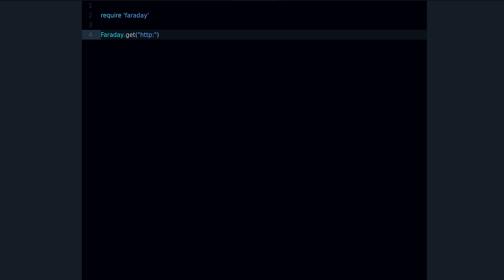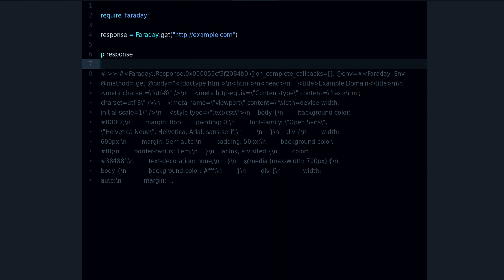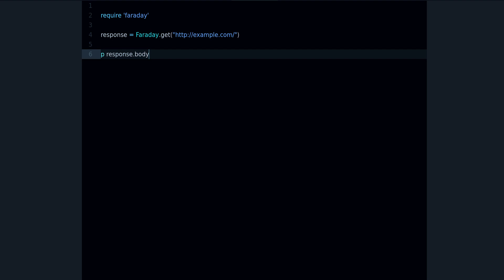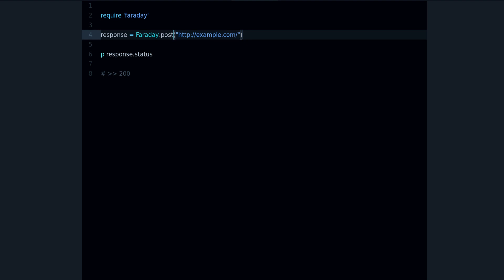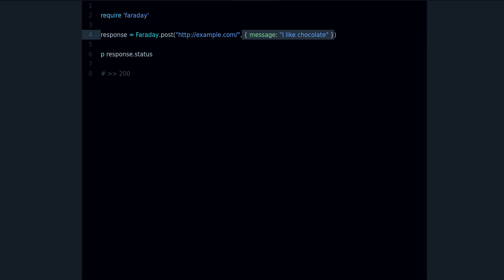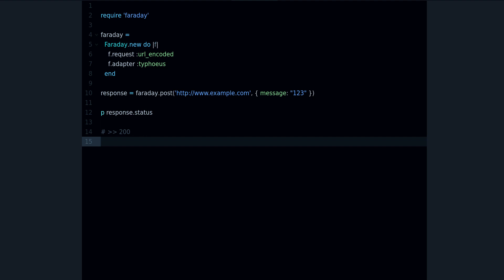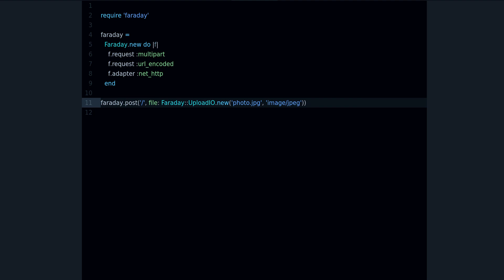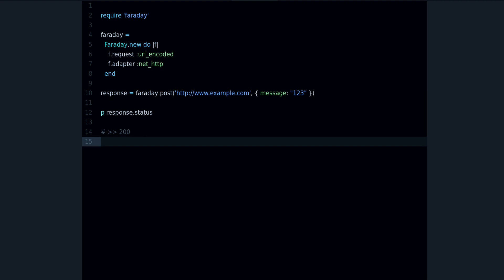How to Use the Faraday Gem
How to use the faraday gem to send HTTP request with Ruby.

You'll learn:

- How to send a GET request
- How to send a POST request
- The difference between a GET & POST request
- How to customize Faraday to use different adapters & settings
- How to upload a file using Faraday